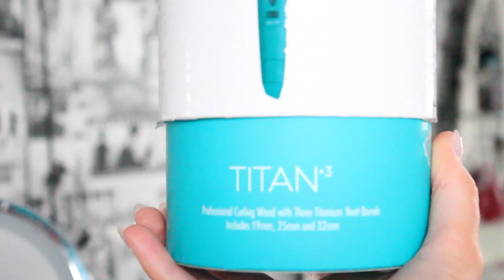GRWM- Everyday Make-up and Hair | karyn cole♡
HELLO LOVLIES,
I hope you enjoyed this video. this is just a quick video to show you all my everyday casual hair and make up using my new favourite curling iron set by nume! I have very hard to curl hair due to it being so straight so these are a god send!

I LOVE YOU ALL AND REMEMBER TO KEEP SMILING!!

Use Code: KARYNCOLE

$100 off all sets + $10 shipping to UK or Free US Shipping
Use Code: KARYNFORNUME

H E L L O  B E A U T I E S❤

PLEASE LEAVE ANY VIDEO SUGGESTIONS IN THE COMMENT SECTION BELOW!!!